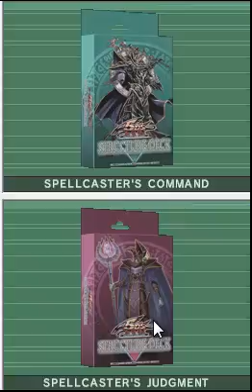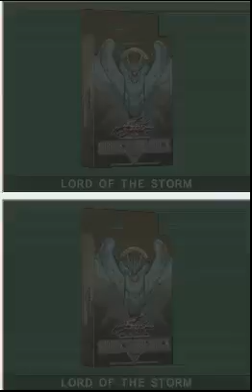Yu-Gi-Oh! 5D's WC 2009 Stardust Accelerator [DE] [018] Strukture Deck Duelle II.